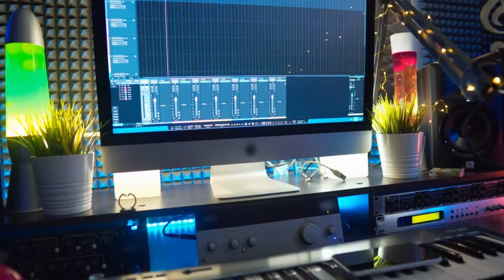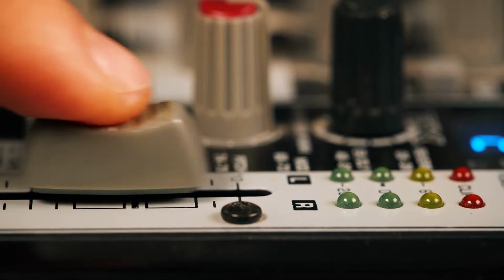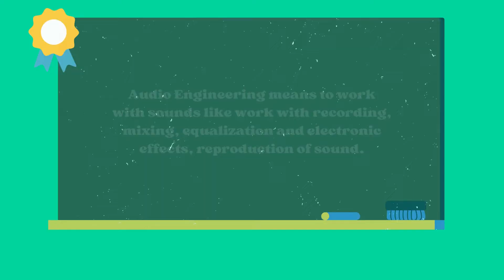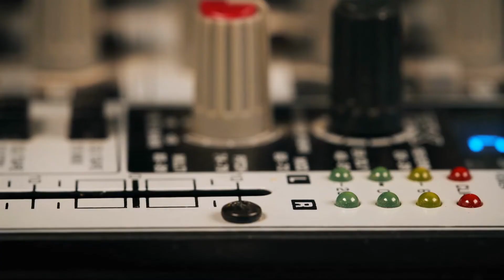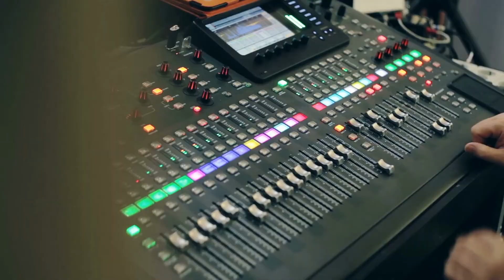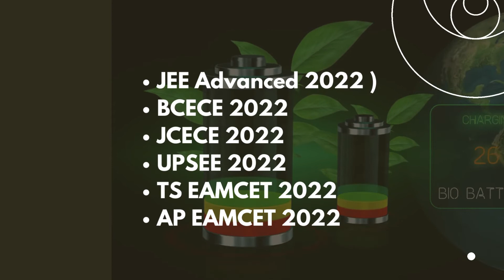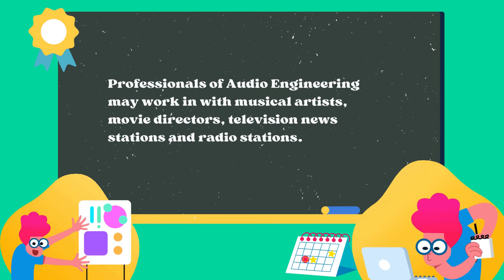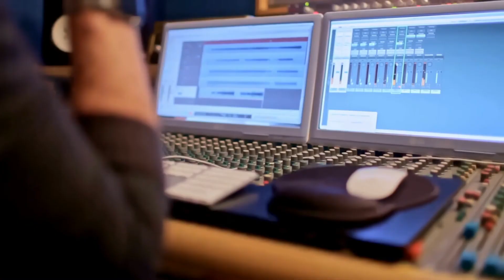What is sound engineering? Complete information of this career. Music lovers much watch this once.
In this video, you will learn what is sound engineering. And also you will get complete information about this career. Music lovers much watch this once.

1) Career Selection- Our Advanced tests find out the best suitable career for you and help you to take the correct decision in selecting the correct target for you.

2) Personalized Roadmap- Your strengths and weaknesses are found and based on that a personalized career roadmap are prepared.

3) Hyper-Personalized tracking- This will ensure your success, Our advanced AI software will track all your milestones and give you required suggestions on daily basis.

4) Life Skills- Holistic Development of child is our ultimate goal, so we organize weekly classes for life skills training.

1) Free Personality test
2) Unlimited Access to our Career Library.
3) Free session with our Career guide.